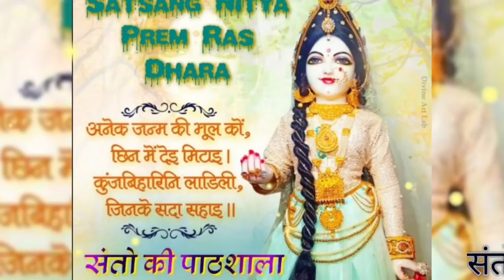नाम की महिमा।।गीताप्रेस कल्याण पत्रिका।।@SatsangNityaPremRasDhara